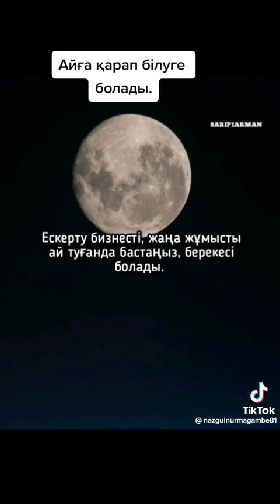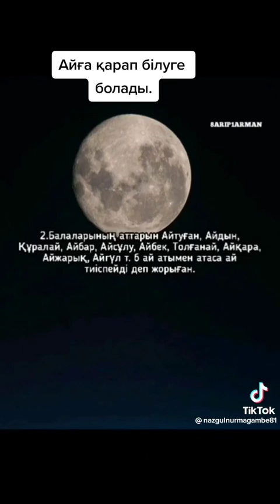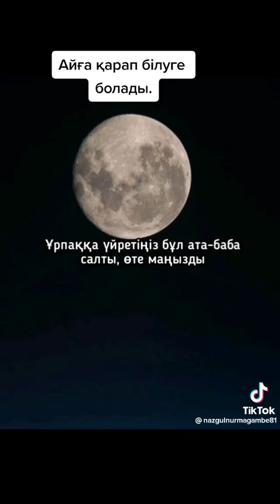Ай туралы не білеміз ?